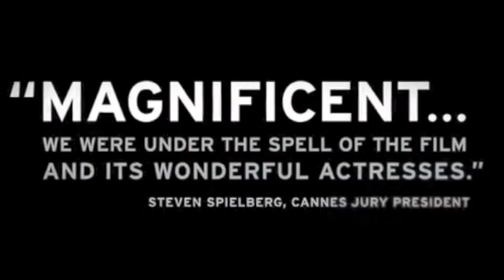By And By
Retina - A2 Media Studies